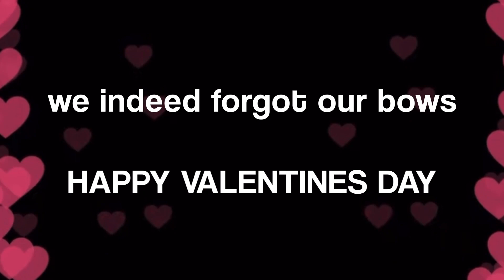ETV-Season 2022-2023-Ep.12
bread